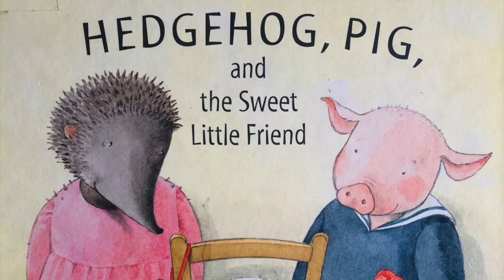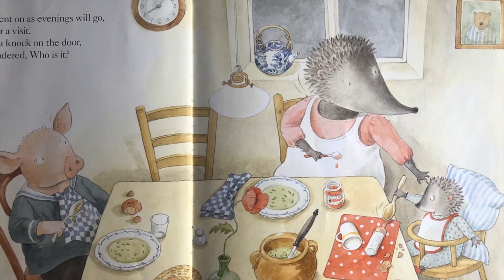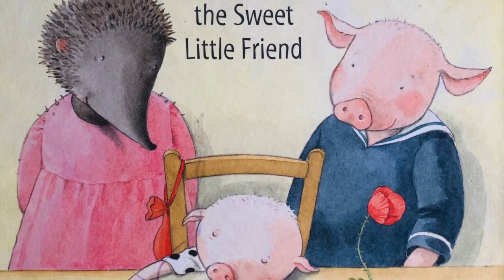Hedgehog, Pig and the Sweet Little Friend by Lena Anderson - READ ALOUD Books for Children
Hedgehog, Pig and the Sweet Little Friend
by Lena Anderson